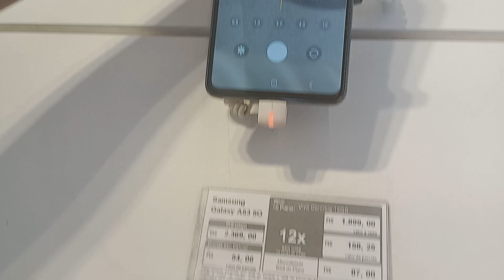olha a potência de câmera de celular